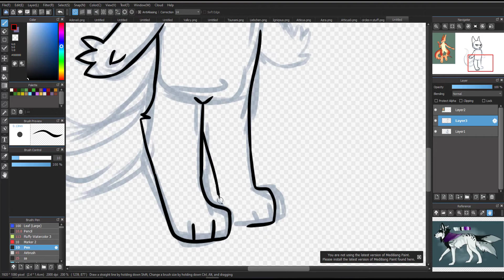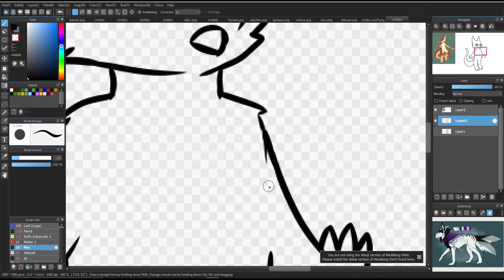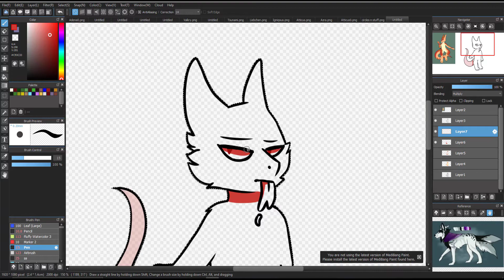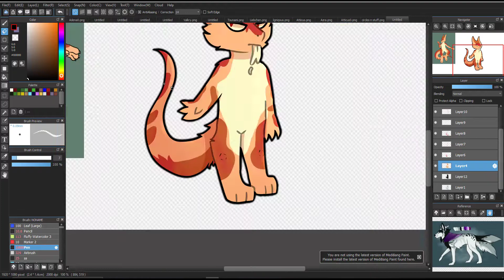Run Run - Commission SPEEDPAINT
chibi for gummyrino